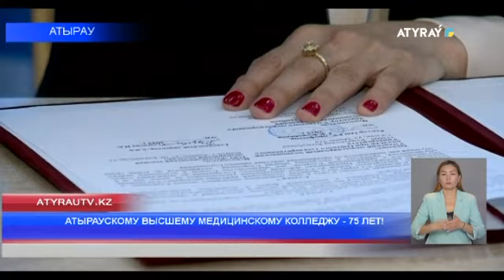АТЫРАУСКОМУ ВЫСШЕМУ МЕДИЦИНСКОМУ КОЛЛЕДЖУ - 75 ЛЕТ!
Атыраускому высшему медицинскому колледжу - 75 лет. Одно из ведущих учебных заведений региона с размахом отметило свой юбилей. Была проведена международная научно-практическая конференция на тему "Развитие сестринского дела: возможности, проблемы, перспективы". В ней приняли участие гости из  Финляндии, Кыргызстана, Узбекистана и России, которые ознакомились с материально-технической базой колледжа, торжественное мероприятие и церемония награждения. Подробнее в видеосюжете.